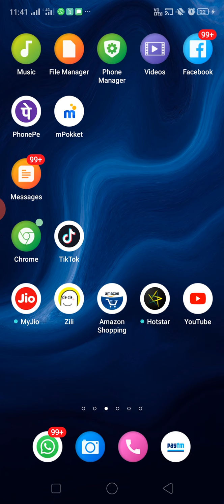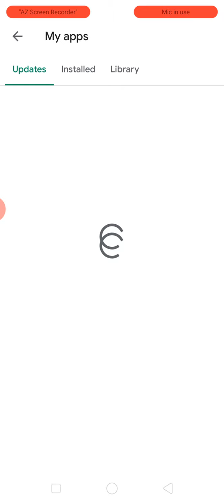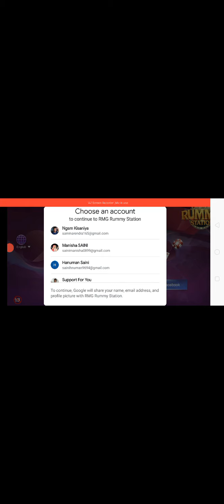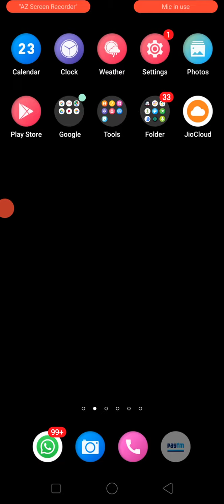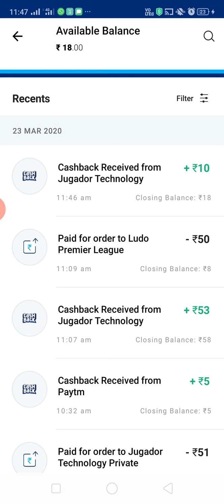Game खेल कर Daily कमाए 300 Rs | 1 मिनट में पैसे आपके अकाउंट में | खूब पैसे कमाओ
दोस्तों आप को मेरा नमस्कार

कोरोना वायरस के कारण हमारे देश में एक अफरा-तफरी का माहौल बना हुआ है मतलब भारत की अर्थव्यवस्था पर काफी असर पड़ा है और लोगों के लोगों को काफी दिक्कतों का सामना करना पड़ रहा है और उनको कम पैसों का सामना करना पड़ा अगर आप घर बैठ कर पैसा कमाना चाहते हैं तो इस वीडियो को अंतर देखिए और मैं दे रहा हूं तो जाकर प्ले स्टोर से डाउनलोड कर लो जिससे आप दिल्ली के तरीके से खेलते हो तो नहीं कि मैं यह नहीं कहता कि आप इस गेम को खेलो लेकिन मेरे को मन नहीं कर रहा हूं आपको घर बैठे हैं बैठे हैं फालतू इसलिए मैं आपको बता रहा हूं कि आप इस गेम को खेलकर में तब दिल्ली के 354 का 70 तरीके से खेलते हो तो और जल्दी से जाकर इसको डाउनलोड कर लो